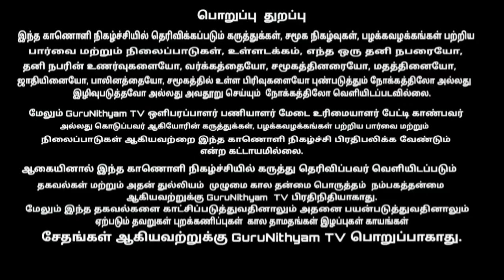17 July 2023